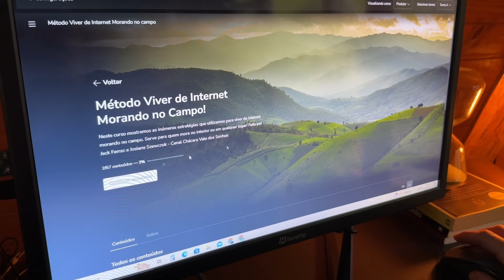DESEMBARQUE DAS VACAS NO PASTO - COMPRA DO GADO CONQUISTA PARA NOSSA VIDA NA ROÇA!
e cadastre-se na nossa lista de espera para o Método Ganhe Dinheiro na Internet Morando no Campo.

🌟 Link promocional E-book para quem quer crescer e gerar renda com canal no YouTube

💙💊 PARA ADQUIRIR OS SUPLEMENTOS OFICIAIS DA DOCTOR'S FIRST, USE ESSE

⚠️ LINK PROMOCIONAL COM PREÇOS IMBATÍVEIS Fashion Gold!👇🏻

título: DESEMBARQUE DAS VACAS NO PASTO - MAIS CONQUISTA PARA NOSSA VIDA NA ROÇA!